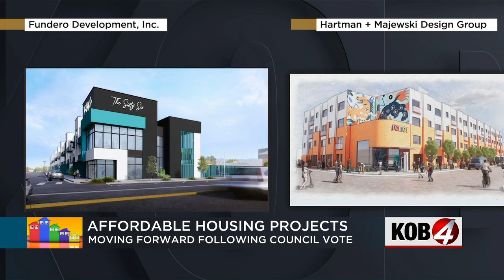Affordable housing projects moving forward following city council vote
More affordable housing is coming to Albuquerque. City councilors gave the green light Monday night to two new apartment complexes on Central. Story